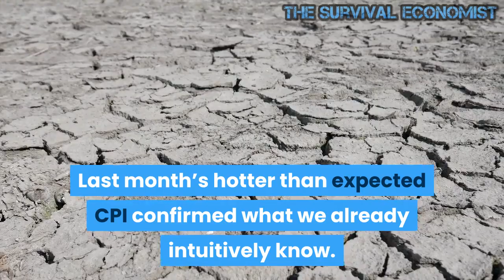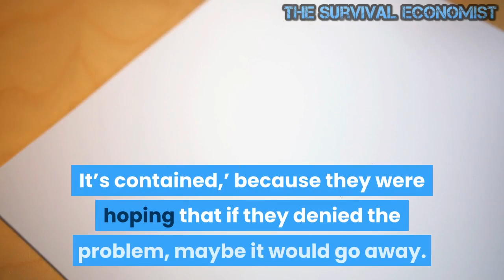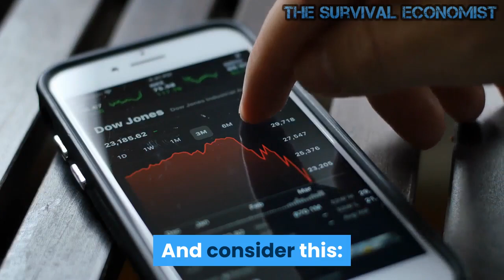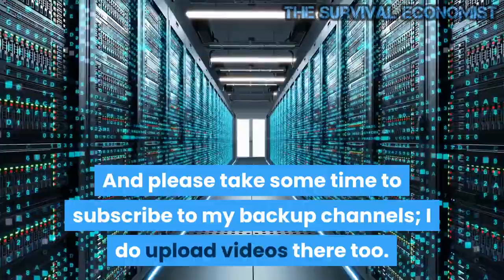Peter Schiff : Americans Are Worried About Inflation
If you’ve been to the grocery store, or the gas station, or the building supply store, you know we have an inflation problem. Last month’s hotter than expected CPI confirmed what we already intuitively know. But the folks over at the Federal Reserve continue to tell us there’s nothing to worry about. They insist inflation is transitory.

Their reassurances notwithstanding, people are worried. Searches for the word “inflation” hit an all-time high on Google trends in May. In this clip from a recent podcast, Peter Schiff talked about the growing public worry about inflation and why the Fed’s response is bogus.